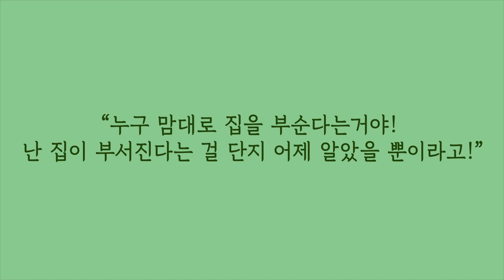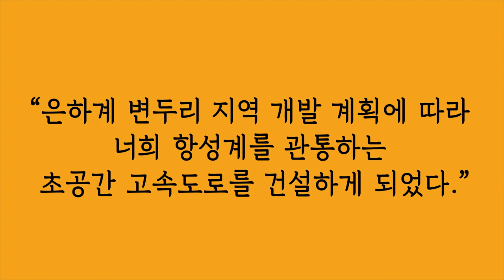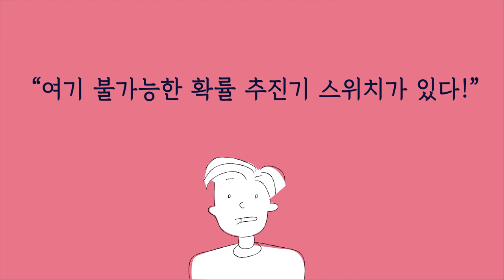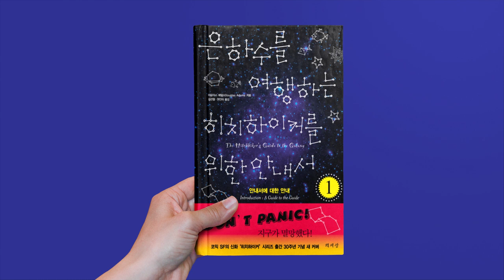장르가 대체 몇개야? 나는 자연인이다부터 SF까지 │은하수를 여행하는 히치하이커를 위한 안내서 1편 │Sci-fi│공상과학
이번 에피소드는 더글라스애덤스의 ‘은하수를 여행하는 히치하이커를 위한 안내서 북리뷰 1편’를 리뷰하였습니다.

소설로 영상만드는게 정말 장난이 아닌 작업이라는 걸 깨달음
그래도 개인적인 희소식은 영상제작 기간이 점점 줄어든다는 점!
다음주 화요일부터 영상 심화반 수업을 들을 예정이니 계속 나아지겠져

P.S.
저번에 말씀드렸듯이 저는 본업이 유튜버가 아닙니다
업로드 주기가 늦어질 수 있는 점 양해 부탁드립니다 ㅜ.ㅜ

날씨가 추워지는데
머플러 꼭 하고 다니시고 따뜻하게 지내시길

모두들 현실라이프 화이팅!

Hitchhiker'sGuideToTheGalaxy Sci-fi#공상과학#은하수를여행하는히치하이커를위한안내서